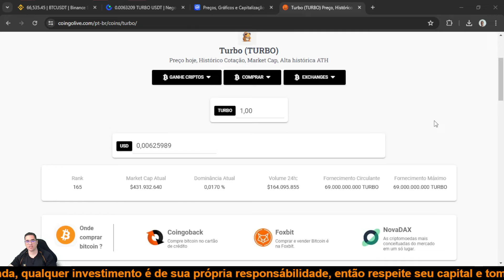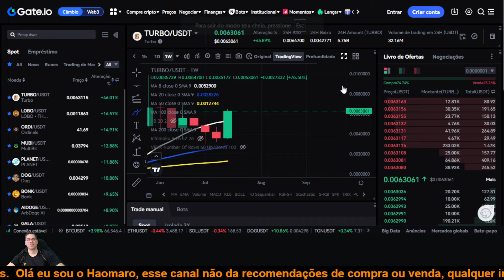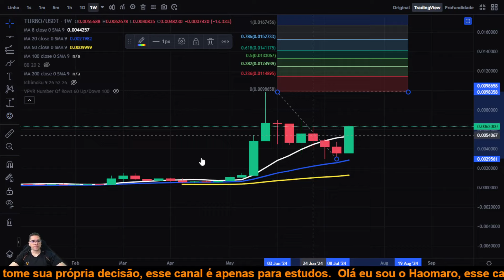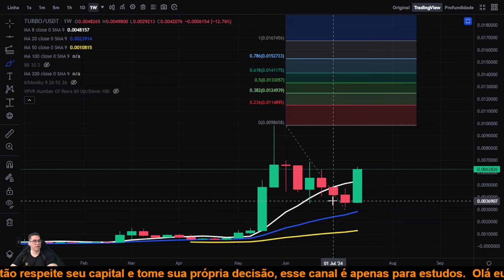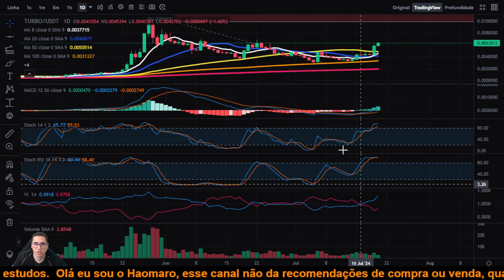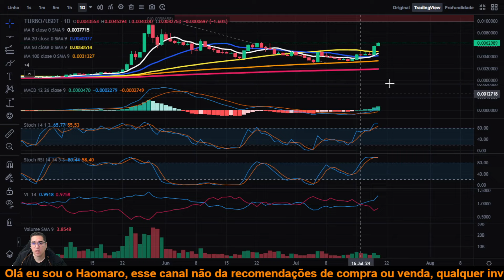Turbo TURBO sobe 45% em um dia e preço pode explodir de subir se o BTC continuar sua alta!